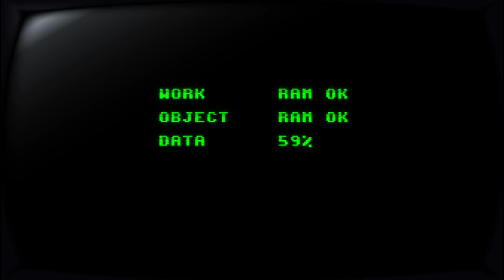Fight’N Rage Nintendo Switch Ending A gameplay (3 players)